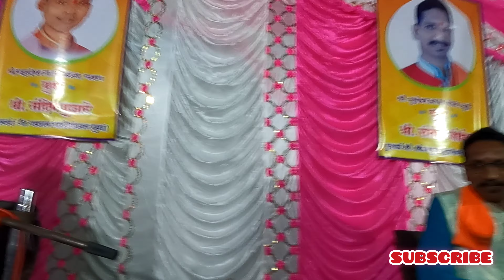देवगड तिरंगी सामना चांगलाच रंगला । बतावणी बुवा दुर्वास गुरव बुवा संदिप पुजारे बुवा संतोष जोईल यांची